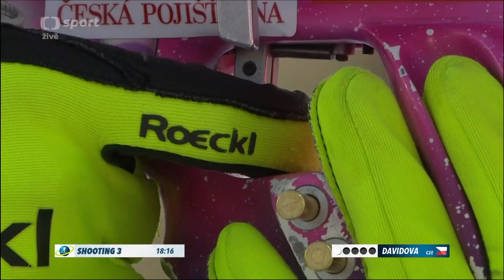To nejlepší ze stíhacího závodu biatlonistek na SP 2019/20 ve finském Kontiolahti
Sestřih stíhacího závodu biatlonistek na Světovém poháru 2019/20 ve finském Kontiolahti
Ledecká se po závodě v super-G v italské La Thuile zařadila mezi deset nejlepších lyžařek světa